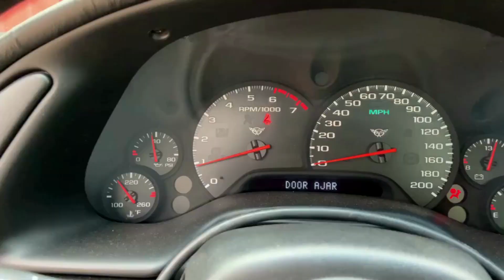BTR stage 3 LS1 LS2 Cam Corvette C5 speed engineering longtube headers and x pipe. PRC heads. Knarly